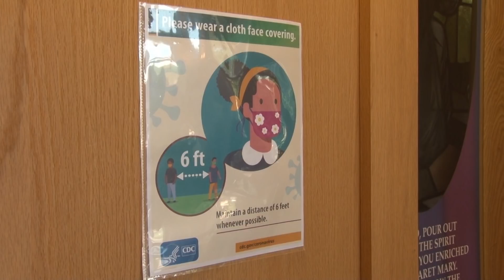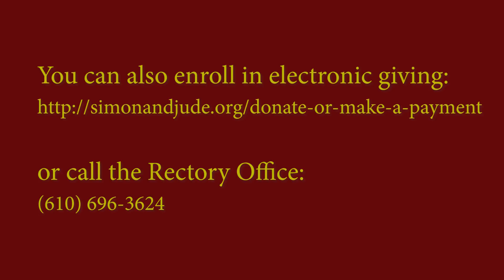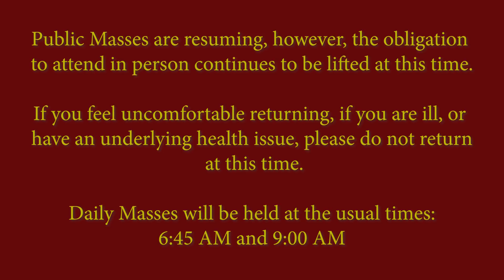Saints Simon and Jude Welcome Back to Mass!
On June 6, 2020 the parishes in the Archdiocese of Philadelphia will re-open for public Mass.

Watch to find out the changes that will be taking place during this PA Yellow- Phase period in order to keep everyone safe as we return to public worship.

Please note that Mass times will change in order to have time to clean the church between Masses.

The new Mass times are:
Sunday, 7:30 a.m.  9:30 a.m. 11:30 a.m. and 6:00 p.m.
Weekday Masses will remain at 6:45 a.m. and 9:00 a.m. and 9:00 a.m. Saturday.

Confessions will be on Saturday from 8 - 9 a.m. and 4 -5 p.m.

Jesus is here in church waiting for your return!